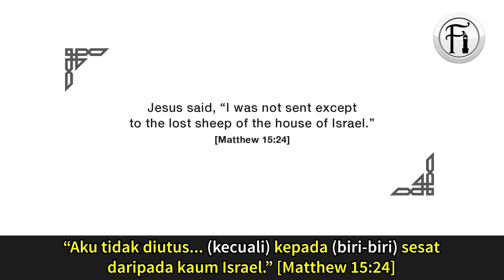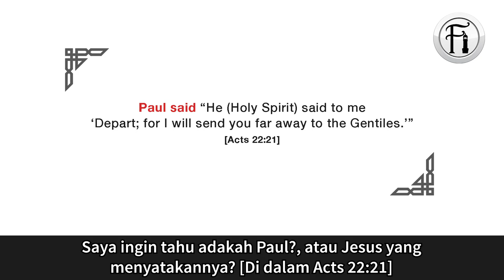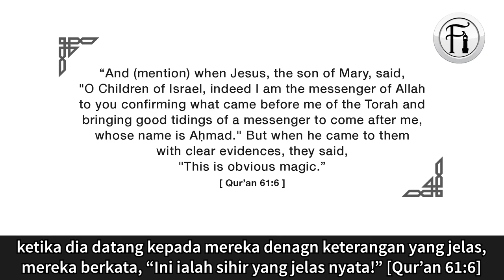Jesus Hanya Melakukan Mukjizat Kepada 'Golongan Tertentu'?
Bro Hashim berdialog dengan seorang Kristian tentang mukjizat Jesus (Isa A.S.) yang dikatakan hanya untuk ‘gologan tertentu’ sahaja. Lihat bagaimana bro Hashim mematahkan hujah Kristian ini menggunakan bukti dari ayat Biblenya sendiri.